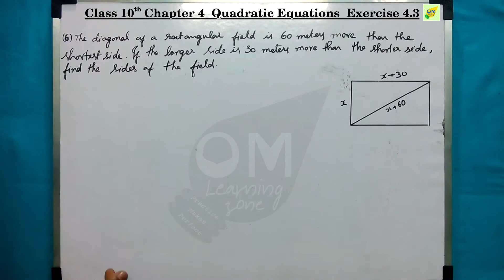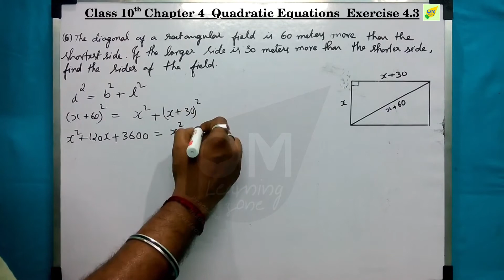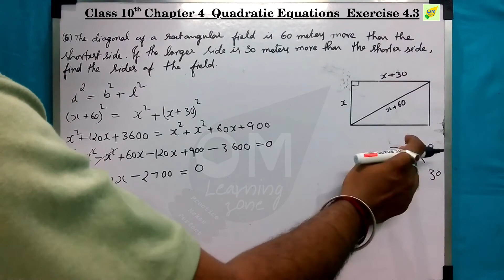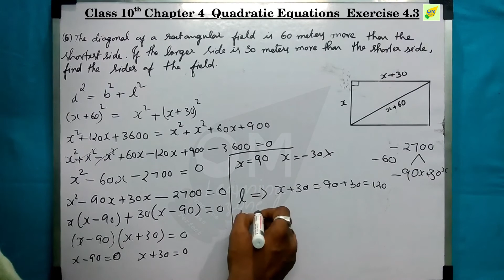CBSE 10th Maths | Quadratic Equations | Chapter 4 | Exercise 4.3 | Q 6 | In tamil